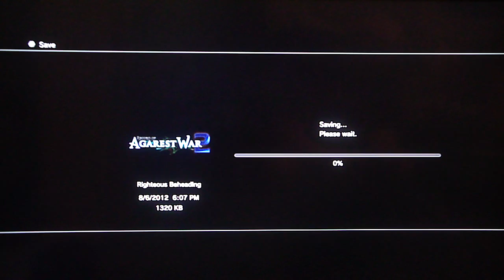Record of Agarest 2 - Generation 2, pt. 30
This video contains a boss fight at Dajlua Wetland vs Georg, then vs Diabocalous, and an event at Alloul Cave